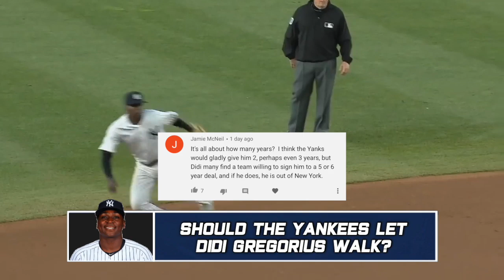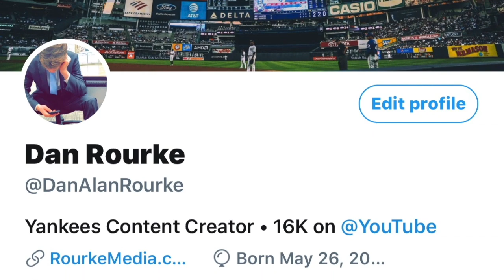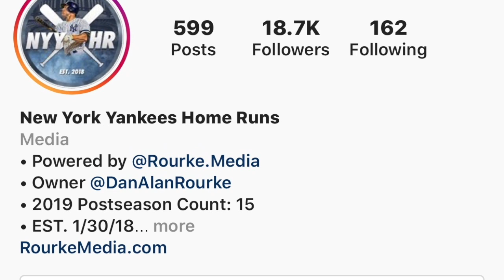Is this GOODBYE to DIDI GREGORIUS?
Should the Yankees move on from their shortstop of the last five years?

FEATURED COMMENTS:

Danny Stefansky: “No. I love Didi, but we’re so stacked in the infield, and I’d like to see the money we would give him go towards starting pitching instead.”

Jamie McNeil: “It's all about how many years?  I think the Yanks would gladly give him 2, perhaps even 3 years, but Didi many find a team willing to sign him to a 5 or 6 year deal, and if he does, he is out of New York.”

Brian Ajemian: “I do not. He has a horrific obp and is terrible in almost every advanced metric. His defense was also overrated this season.

FOLLOW ON INSTAGRAM: @YankeesAvenue
LIKE ON FACEBOOK: Yankees Avenue

All footage is owned by MLB Advanced Media and MLB.com